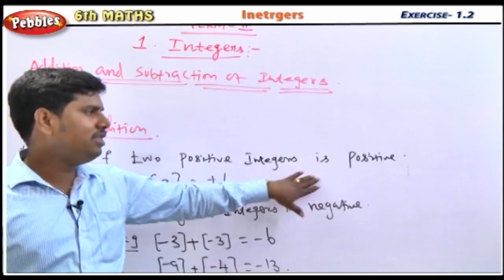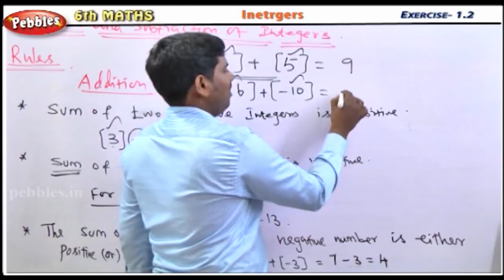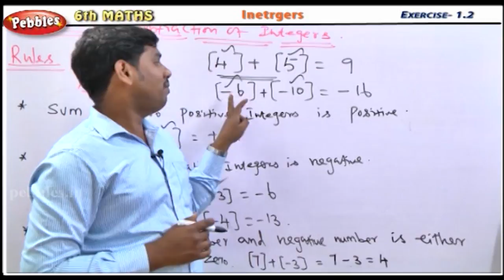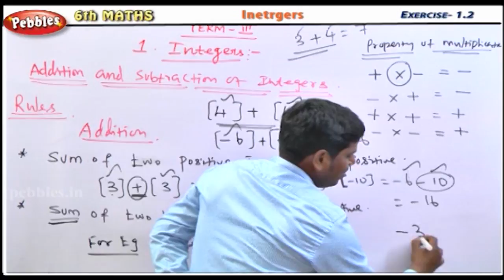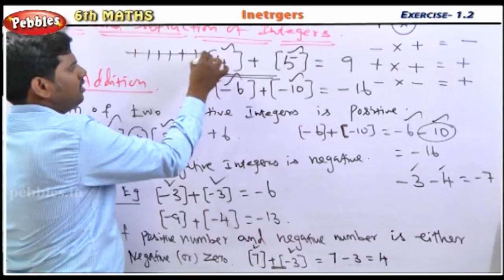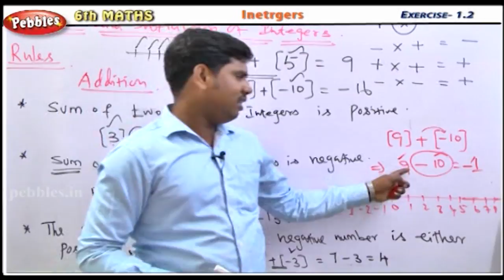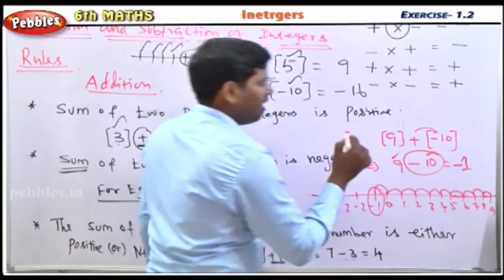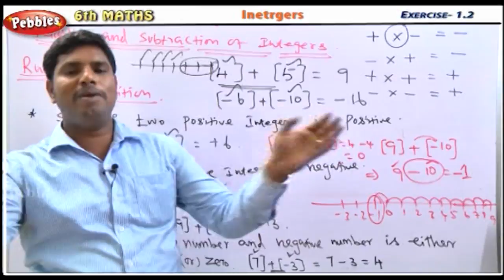Integers || Addition & Subtraction || 6th Std Mathematics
Term-1
1.Number System
2.Measurements
3.Geometry

Term-2
1.Everyday Arithmetic
2.Algebra
3.Measures of Time
4.Geometry-Angles Practical Geometry

Team-3
1.Integers
2.Triangles
3.Expressions and Equations
4.Perimeter and Area
5.Statistics